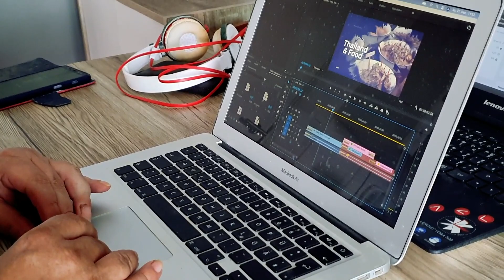1.000 Abonnenten 🙏👍 vielen Dank an alle Freunde, Abonnenten und Zuschauer für diesen Meilenstein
Es war nicht ganz genau zu planen, wann wir diesen Meilenstein genau schaffen werden, deswegen zu diesem Anlass nur ein kurzes Video. Ohne eure Hilfe wäre das sicher nicht so interessant und spannend für uns geworden. Wir freuen uns auf eine tolle Zukunft mit EUCH auf diesem Kanal!